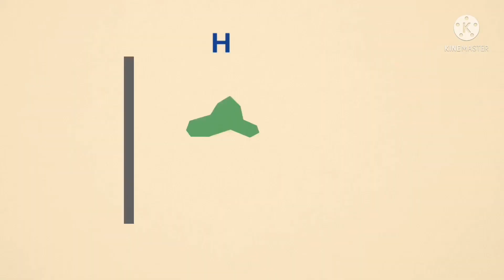Dahil libre ang entrance sa Riyadh Boulevard 😊